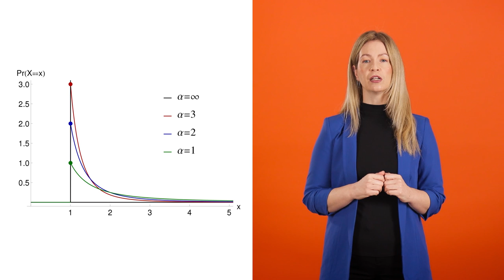Medijske platforme i gig ekonomija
Gig ekonomija je ekonomija kratkotrajnih poslova koji se danas najčešće obavljaju preko digitalnih platformi.

Medijske platforme pritom su posebno zanimljive budući da privlače mlade freelancere koji se nadaju globalnom uspjehu na društvenim mrežama i platformama. No, je li baš lako postati slavan i bogat na društvenim mrežama?

U videu govore Željka Tonković i Krešimir Krolo, izvanredni profesori s Odjela za sociologiju Sveučilišta u Zadru.
Video je nastao u okviru projekta "Medijsko obrazovanje je važno.MOV" kojeg provode Gong, Pragma, Telecentar, Kurziv, Društvo za komunikacijsku i medijsku kulturu, Udruga Bacači sjenki, Dječji kreativni centar DOKKICA, Info zona, Centar za kulturu Zlatna vrata, Institut za razvoj i međunarodne odnose i Fakultet elektrotehnike i računarstva.